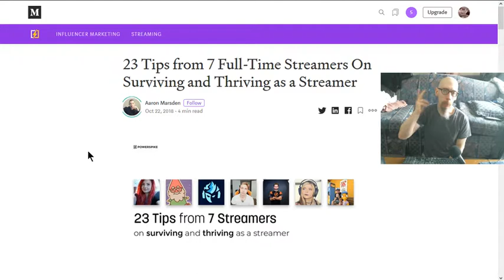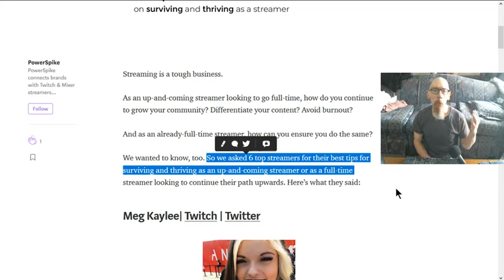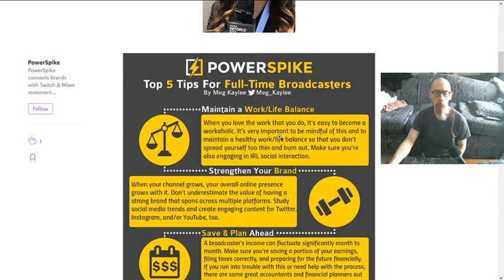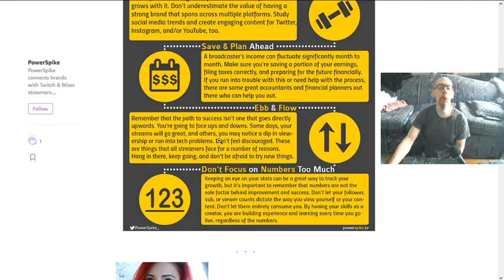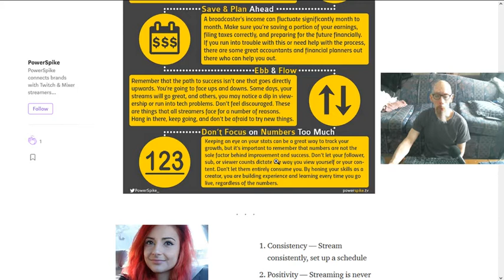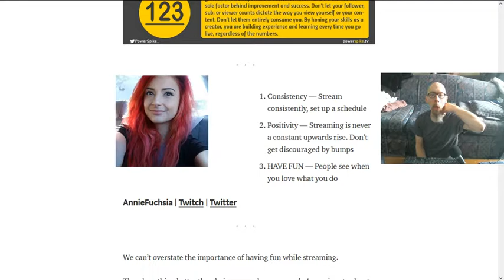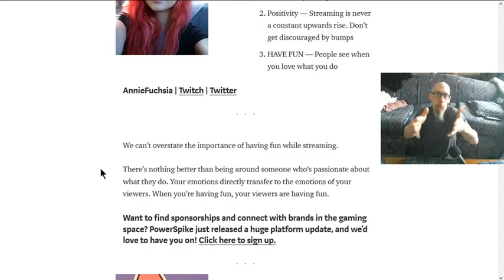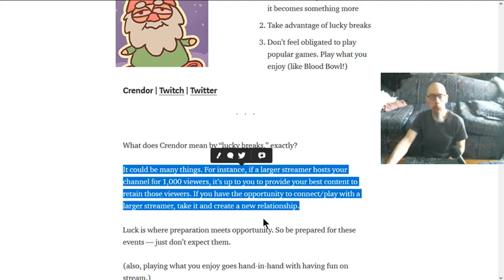My streaming self-eval vid, 4/14/2020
Shortly before I did my FF XIV stream, I thought I'd go ahead and do a commentary vid, something I haven't done in a long time. Hope you likey. ;]